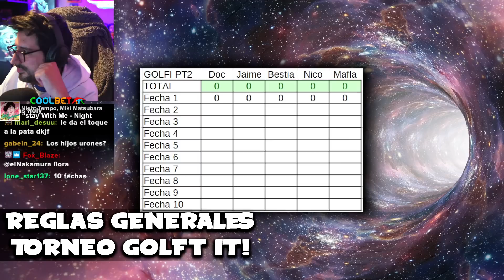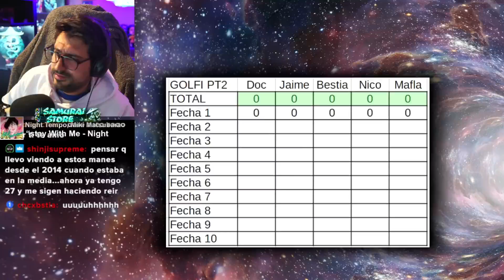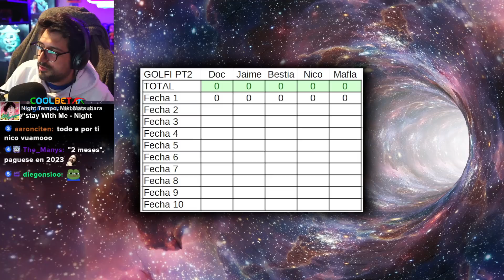COMIENZA NUEVO TORNEO GOLF IT 2022! en Español - GOTH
VIDEOS NUEVOS TODOS LOS DIAS Y LIVESTREAMS POR TROVO Y BOOYAH